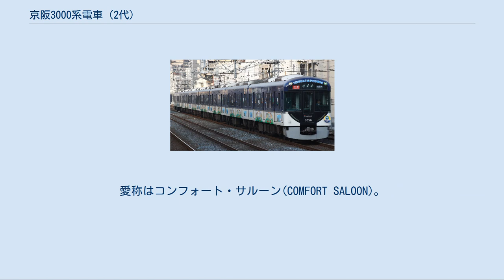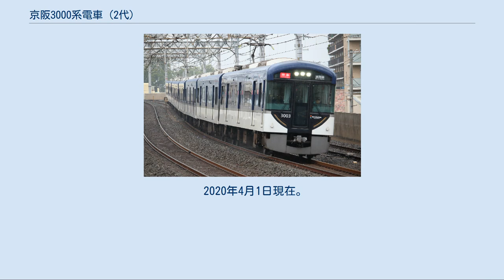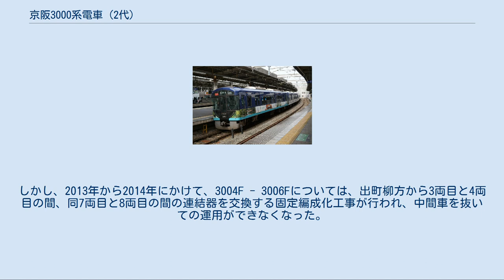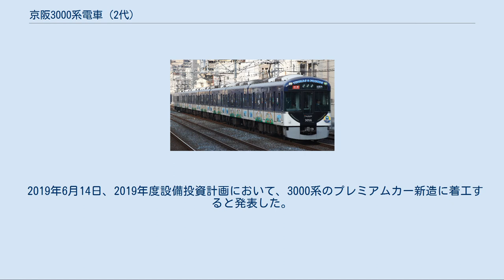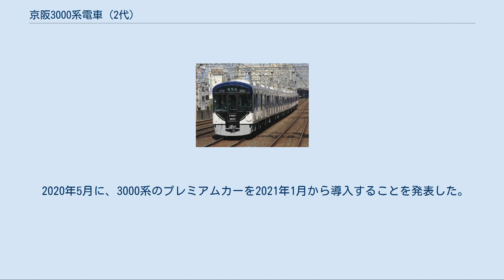京阪3000系電車 (2代)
京阪3000系電車（けいはん3000けいでんしゃ）は、2008年（平成20年）10月19日に営業運転を開始した京阪電気鉄道の優等列車用の電車である。
 2008年10月に快速急行用車両として登場したが、現在は主に特急で8000系と共に運行されている。
2013年（平成25年）に運用を終了した特急専用車初代3000系と区別するため「2代目3000系」「新3000系」などとも呼ばれる。
愛称はコンフォート・サルーン(COMFORT SALOON)。
 投入前に試運転中の3000系 2008年10月19日の中之島線開業にあわせて、同線に直通する快速急行に使用する車両として、川崎重工業で8両編成6本（48両）が製造された。
 2007年（平成19年）4月11日に車両の新造が発表され、2008年4月15日に形式・塗装・車内などの詳細が発表された。
同年6月から9月にかけて3001F - 3006Fの6本が落成し、中之島線が開業した10月19日に営業運転が開始された。
 車両デザインはGKデザイン総研広島が担当した。
車両全体のデザインコンセプトは、文化・風情の香りに現代的感覚を融合させた「風流の今様」であるため、先頭車の前面は「花鳥風月」をイメージした円弧状になっている。
また、車内にも円弧状のデザインを採り入れている。
 構体は6000系以降の京阪標準の中空大型押出し形材を用いたアルミニウム合金製のダブルスキン構造である、川崎重工業のefACE構体を初めて採用しており、一部においては接合に摩擦攪拌接合を用いている箇所がある。
京阪線の両開き扉車としては1650型以来の戸袋窓が本系列で設けられた。
 車体塗色は上半分が紺（エレガント・ブルー）、下半分が白（アーバン・ホワイト）、帯が銀（スマート・シルバー）で、水都大阪とともに京ののれんや伝統と格式をイメージさせる紺色に白と銀色を加えることで、都市のきらめきや石庭における川の流れを感じさせるものになった。
 種別・行先表示器は京阪の車両で初めてフルカラーLED式が採用されたほか、京阪線系統の車両で唯一シングルアーム式パンタグラフ (PT7163-A) を装備する。
 冷房装置は能力24.2kW (21,000kcal/h) の集約分散式を屋根上に2基搭載している。
 主回路は10000系と同一の東洋電機製造製IGBT素子2レベルVVVFインバータ制御であり、起動加速度も10000系と同一の2.8km/h/sである。
8両編成時の電動車 (M) と付随車 (T) の構成（MT比）は3M5Tである。
 先頭車には車輪の空転を防ぐ増粘着材噴射装置 ・運転状況記録装置・ホーム検知装置が設置されている。
 ヘッドライトはもともと全編成でシールドビームであったが、2016年までに全編成とも13000系と同じタイプのLEDに変更された。
 2017年には全編成の正面デザインに変更が加えられた。
正面貫通扉部分のガラスが下方に拡大され、液晶ディスプレイと装飾灯が新設された。
これに伴い正面中央の貫通扉部分にあった車両番号とKEIHANロゴが左右にそれぞれ移設されている。
最初に改造が実施された3003Fは同年8月4日から営業運転に入っている。
 同年9月15日までに6編成すべての正面デザインの変更が完了したことで翌日の9月16日に貫通扉部分に新設された液晶ディスプレイ及び装飾灯の使用が開始されており、液晶ディスプレイには特急運用時に京阪特急伝統の鳩マークを、快速特急運用時にこれまでの愛称板に代わって「洛楽」の愛称がそれぞれ表示され、装飾灯は快速特急運用時に使用される。
 2017年12月頃から快速特急の種別表示が「快速特急[洛楽]」になり、行先表示が、大阪市内では、「三条」「出町柳」が「[京都]三条」「[京都]出町柳」になり、京都市内では、「淀屋橋」「中之島」が「[大阪]淀屋橋」「[大阪]中之島」になる。
 正面デザイン変更後（特急運用時の鳩マーク掲出開始前のため、前面の液晶ディスプレイは無表示）。
 快速特急「洛楽」運用に就く際は鳩マークの代わりに「洛楽」装飾を掲出（表示）する（写真は2018年1月1日の正月ダイヤ時の快速特急運用時のもの）。
 2019年7月21日から8月12日までの期間限定で、液晶ディスプレイの使用時には通常の鳩マークおよび「洛楽」表示に花火のアニメーションが加えられている。
 3000系車内。
座席は...